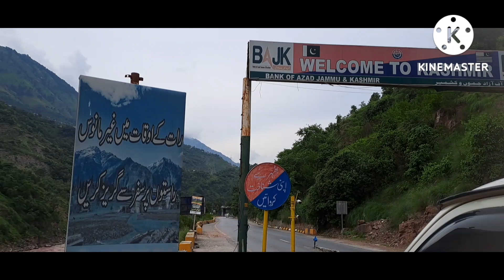First day in Kashmir 🥰 fun vacation with family 👪